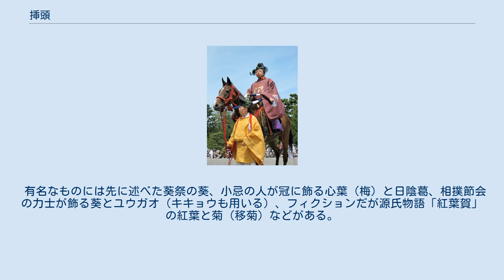挿頭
平野神社（京都市）の平野祭における神職 葵祭 挿頭（かざし）とは上古の日本人が神事に際して髪や冠に挿した草花のこと。
 儀式によって使用する草花に違いがあり、多少は個人の趣味志向が反映されるがあくまで装身具とは違う儀礼の道具である。
 生花のほかに絹糸細工や金銀細工の造花を使い、現在の宮中行事でも銀細工のものを使用する。
 京都府京都市左京区にある賀茂神社の祭礼葵祭の行列では、牛車を引く牛までもがフタバアオイの葉を頭に飾る。
これは賀茂神社の紋章が葵をかたどっていることに由来しており（松平家の三つ葉葵の紋はこの神社に由来する）、神と人との関係性を強める目的で行われている。
 伝説によればかざしの起源は芸能の神であり巫女の神でもあるウズメの尊で、天岩戸の前で舞を披露する際に蔦を襷と鉢巻にしたのが始まりとされている。
 かざしにはもともと生花、それも祭りの場で生えている草花を使用することから、樹霊との交流を得て生命力を強化しようとする一種の共感呪術‹参照：金枝篇›の名残と考えられている。
また、神への感謝を表し季節や自然と同調し溶け合おうとする目的にも使用されたらしい。
 有名なものには先に述べた葵祭の葵、小忌の人が冠に飾る心葉（梅）と日陰葛、相撲節会の力士が飾る葵とユウガオ（キキョウも用いる）、フィクションだが源氏物語「紅葉賀」の紅葉と菊（移菊）などがある。